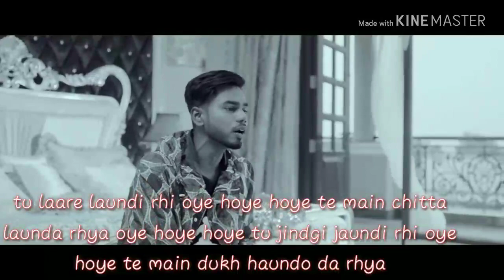Chitta Launda reha oye hoye hoye | Chitta Whatsapp Status | chitta londa raha video song download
Chitta Launda reha oye hoye hoye | Chitta Whatsapp Status | Latest Punjabi 2018|
 Chitta londa reha,
 Chitta status,
Main chitta londa reha status,
Chitta londa reha full song,
 chitta song nav dolorain
chitta song djpunjab
chitta song nav dolorain download
chitta song new 2018
chitta new song 2018 download
chitta new song 2018 mp3
chitta new song 2018 mp3 download

  chitta song 2018 download

 Nav Dolorain

Thankyou